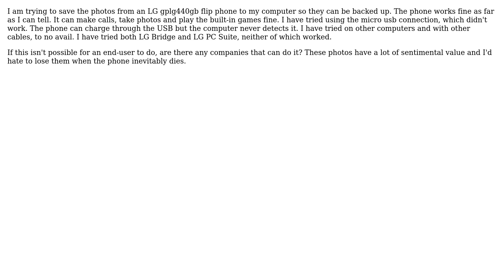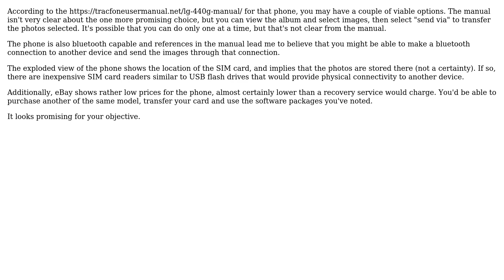How to get pictures off an old LG Flip Phone?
With thanks & praise to God, and with thanks to the many people who have made this project possible! You are responsible for your own actions.